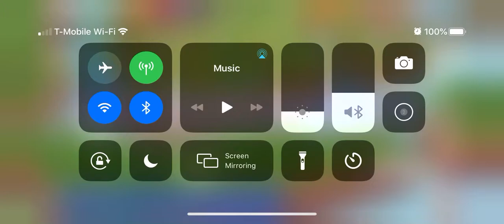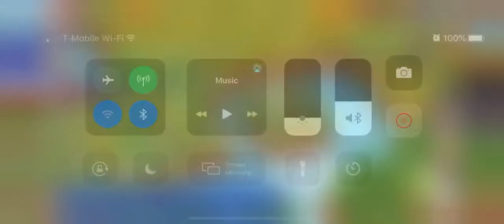Merge Magic Game Review :)😎🙂🙂👍😎🙂👍